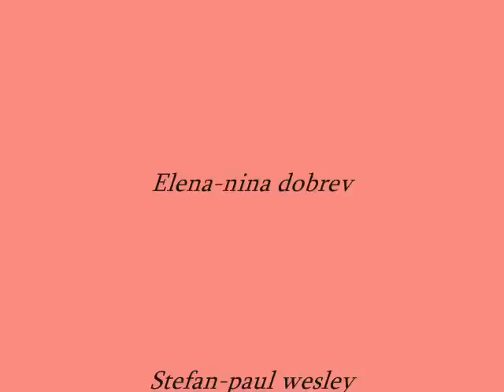The Vampire Diaries Stefan & Elena